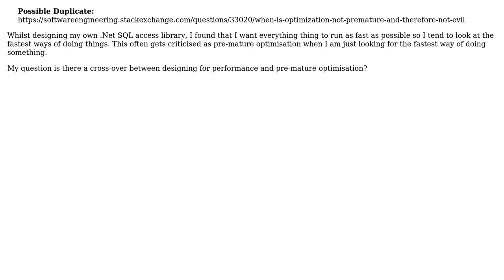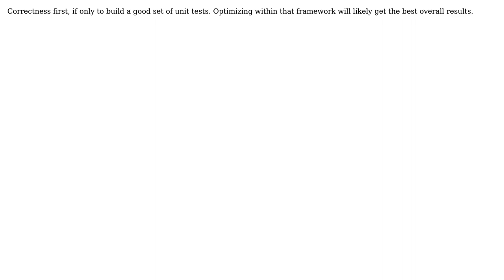Software Engineering: The cross-over between designing for performance/pre-mature optimisation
With thanks & praise to God, and with thanks to the many people who have made this project possible! | Content (except music & images) licensed under CC BY-SA | Music | Images & others | With thanks to user Stuart Blackler user Kevin Hsu user Civilian user BillThor user anon and the Stack Exchange Network Trademarks are property of their respective owners. You are responsible for your own actions.